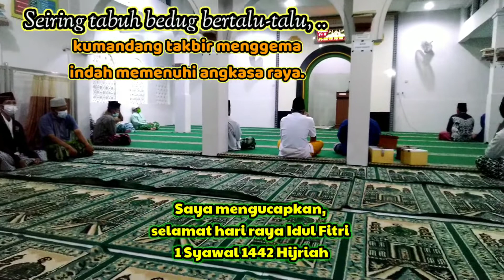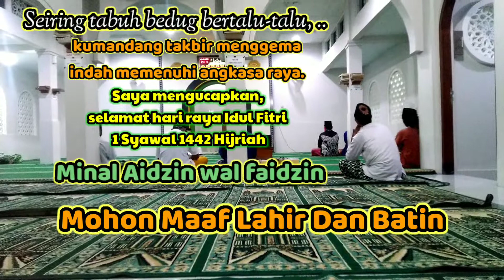Selamat hari raya idul fitri 1 syawal 1442 H